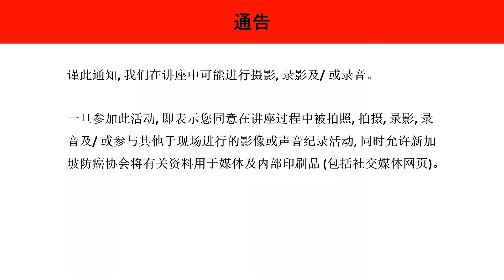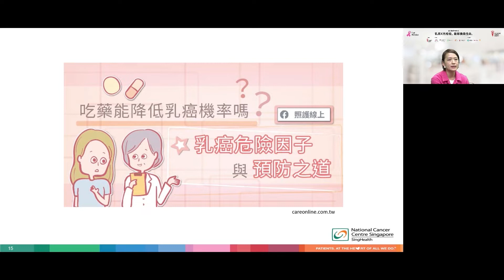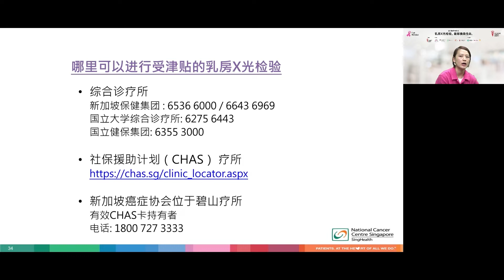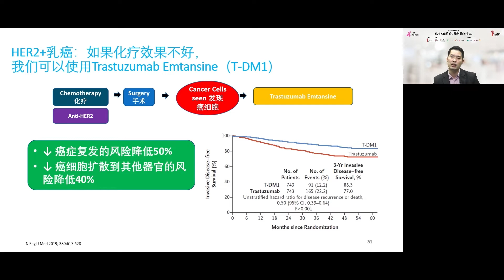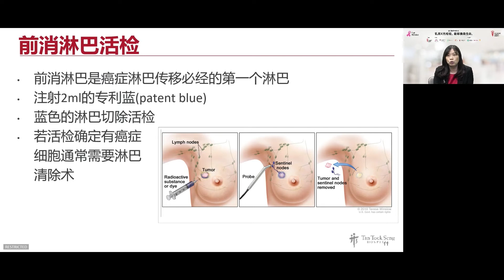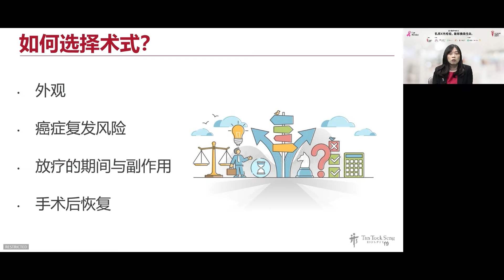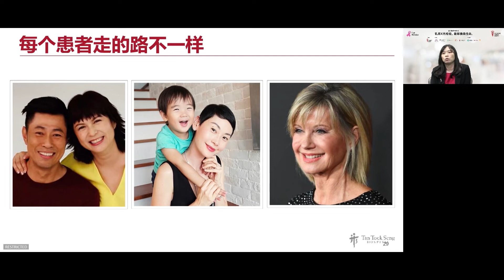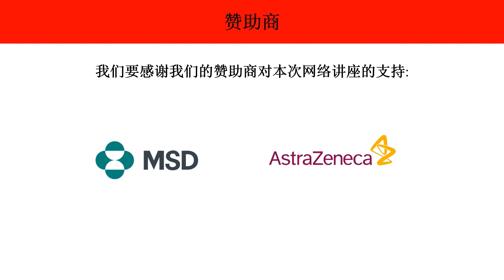乳癌网络讲座 2022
过去50年来，乳癌一直 是新加坡女性中最常见的癌症。观看我们的网络讲座以了解有关乳癌的筛查，风险因素，征兆与症状等讯息。